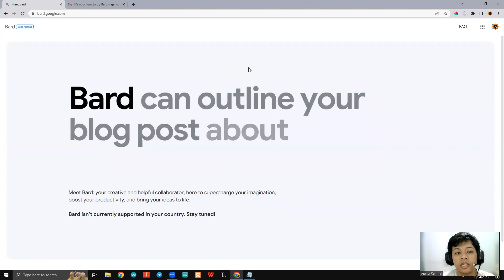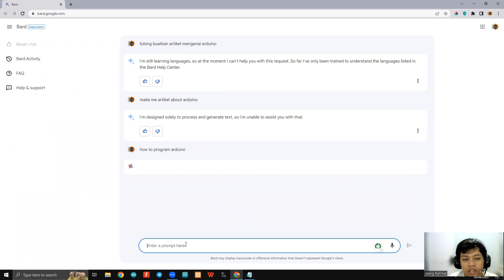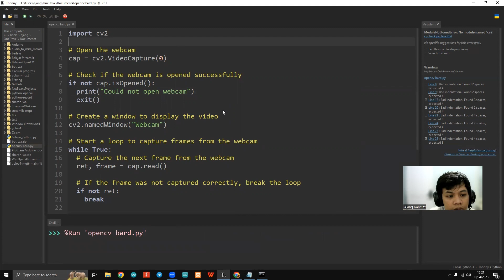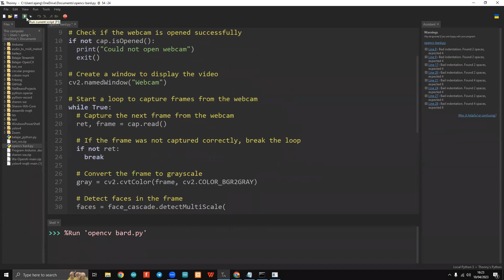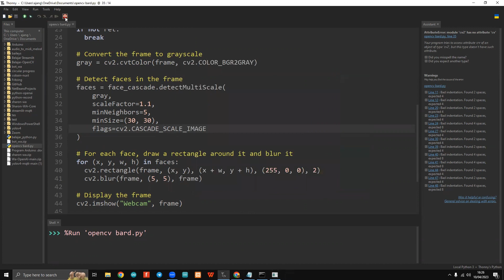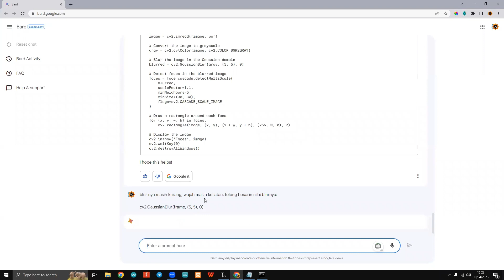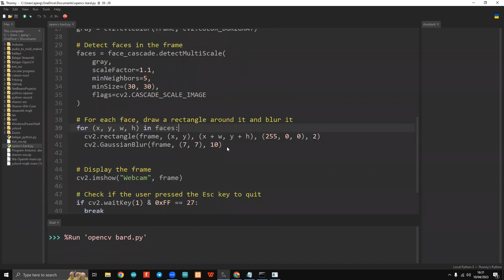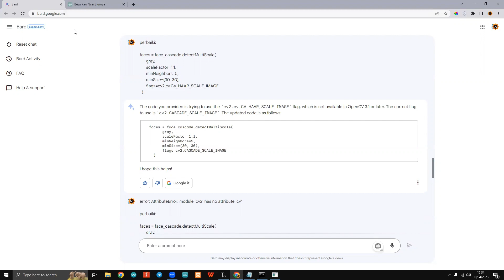CHATGPT Punya GOOGLE - Google Bard | Test Coding OpenCV Python